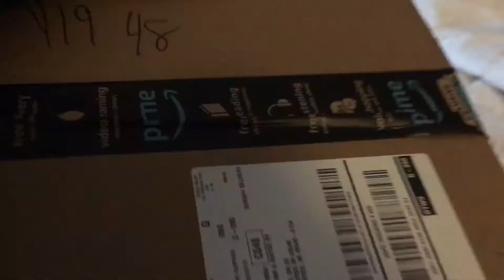BIRTHDAY PRESENT CAME REALLY EARLY!!! | VLOG 94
And my birthday present came really early!!! Hahaha! Thank you self, sweldo and 13th month! Hahaha!

Edited using iMovie app in iPhone 6s thus might be the reason why the video for the G7 deteriorated. Imma try it on PC next time! 😉

I hope you had fun and enjoyed the video.